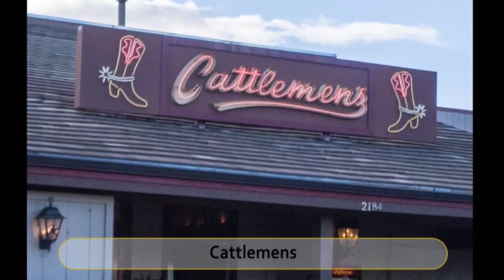Best Restaurants and Places to Eat in Redding, California CA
Redding Food Guide. MUST WATCH. We have sorted the list of Best Restaurant in Redding for you. Using this list you can try Best Local Food in Redding or select best Bar in Redding.

And Lot more about Redding Food and Drinks.

It's not the "Ranking" of Best Restaurants in Redding, it is just the list of best Eating Hubs as per our user's ratings.

List of "Best Restaurants in Redding"

deja vu
In-N-Out Burger
Woody's Brewing Co
Guadalajara Mexican Restaurant
Jack's Grill
Lumberjack's Restaurant
Cattlemens
Clearie's Restaurant
Black Bear Diner
C. R. Gibbs Alehouse and Restaurant